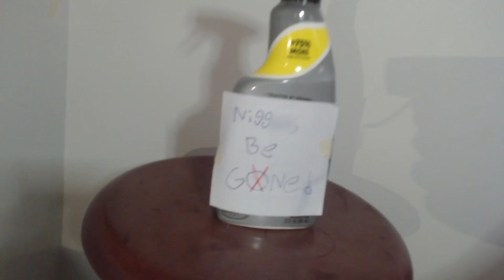I'M IN A COMMERCIAL!!!!!!!!!!!